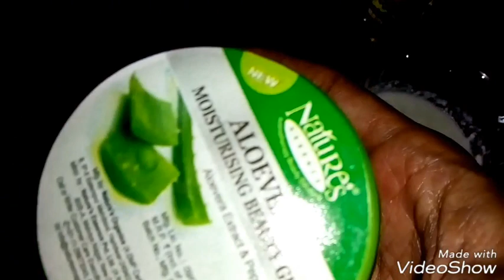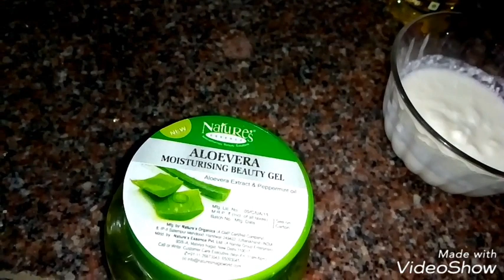కర్లింగ్ జుట్టు తో బాధపడుతున్నారా అయితే ఈ రెమిడి చూడండిDIY (curlings hair to get smooth)